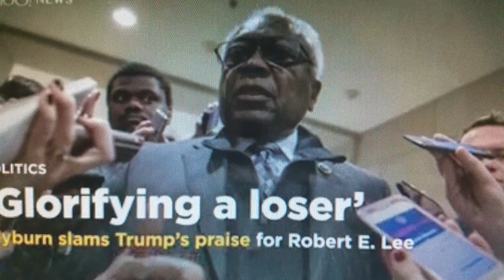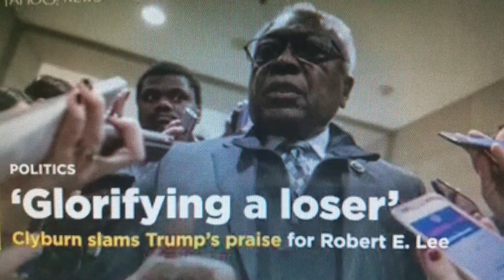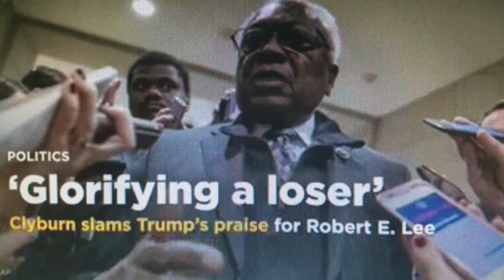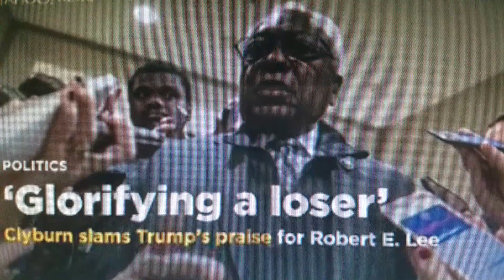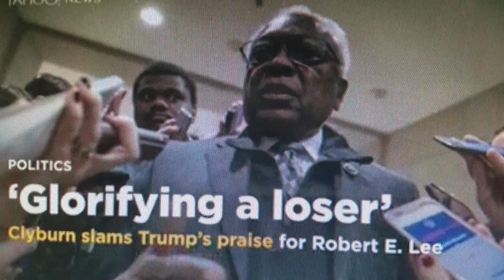James Clyburn: 'Trump praises a Slave Owner & Brutal master' Robert E. Lee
Stuck on stupid...